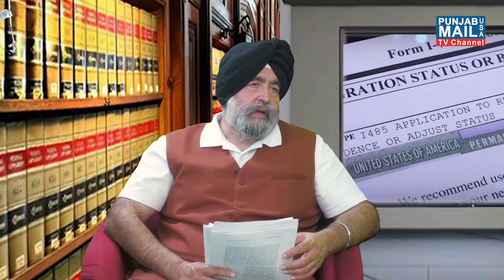US Immigration and VISA | Punjabi Media USA